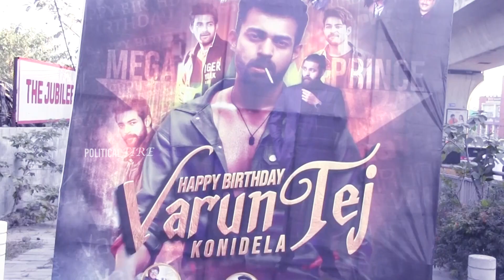Nagababu Celebrates Varun Tej Birthday With Blind Students @ Chiranjeevi Blood Bank | Political Fire